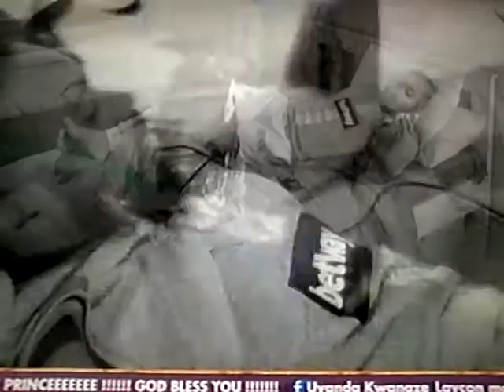Kiddwaya what are you up to tonight